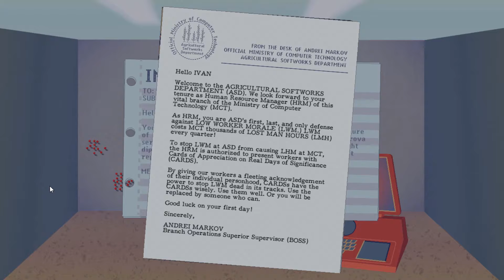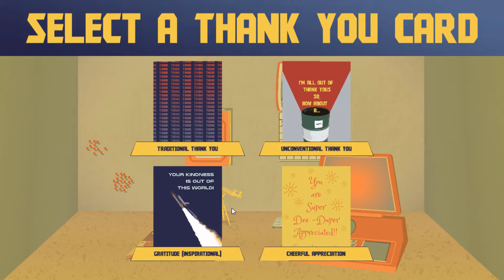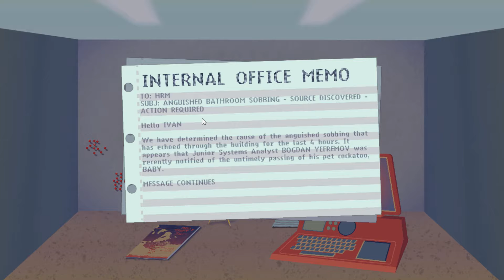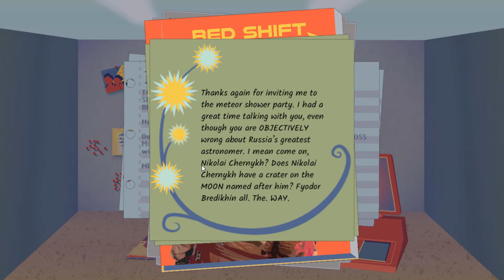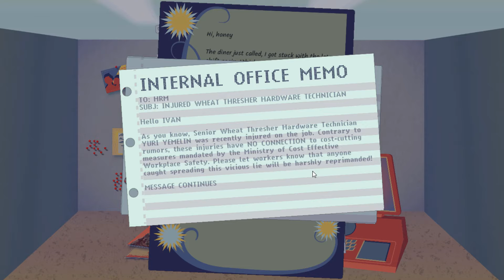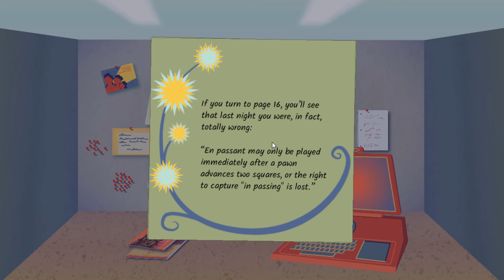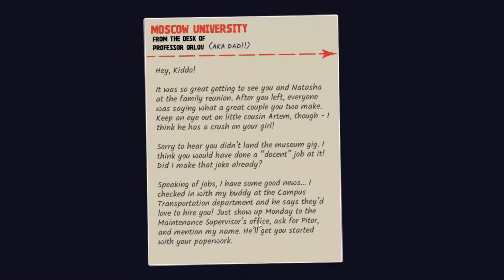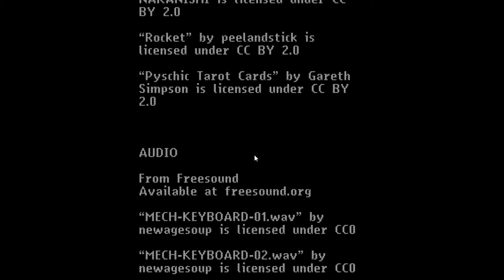Letters From Ivan...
I want to get back into playing more free indie games like I did when I first started this channel. From Ivan is my first steps back in that direction. This little game is a decision based game where you sent C.A.R.D.S to members of the company to keep the motivated and happy...

(Music)

Title: Dawn
Author: Sappheiros

Title: Smile
Author: Sappheiros

Title: Sappheiros & Almaa - Dreams
Author: Sappheiros

Title: From The Dust - Stardust [Creative Commons]